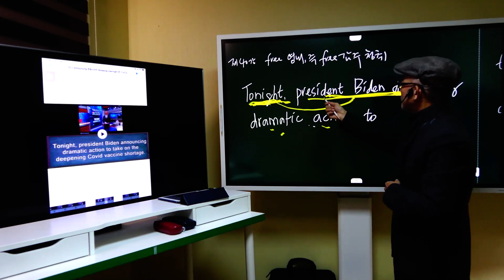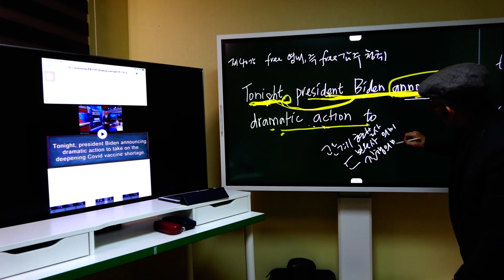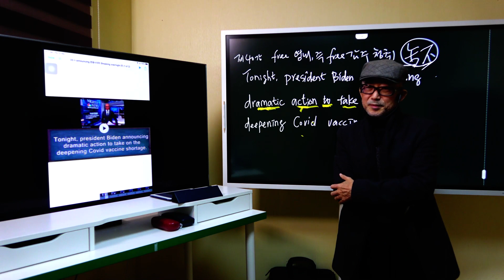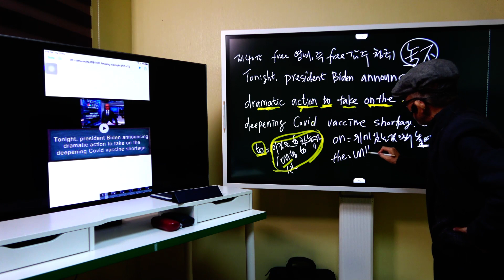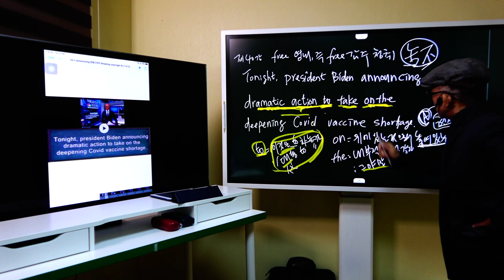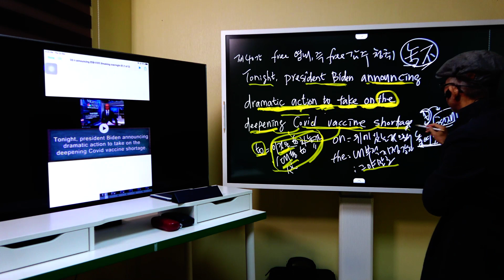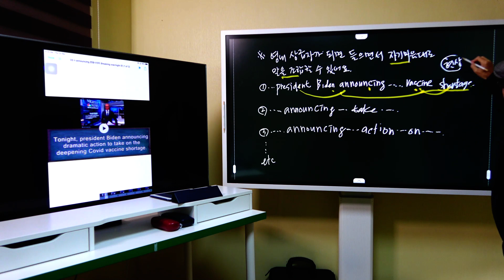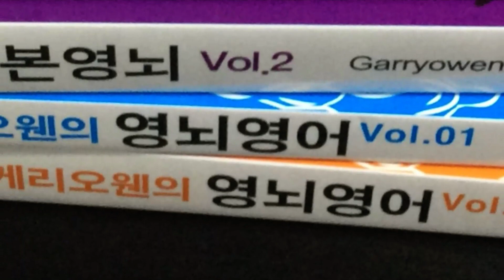free 감주로 듣는 기술없이는 영어정복 불가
free 감주로 듣는 기술 없이는 듣기/말하기/읽기/쓰기 정복 불가
free  감주로 들으면 마음대로 들을 수 있고 마음대로 말을 만들 수 있다. 매일 매일 듣거나 읽어서 free 감주를 간직하는 게 영어공부다.